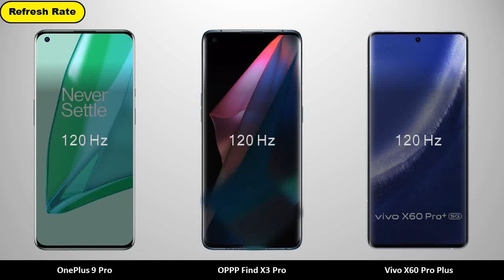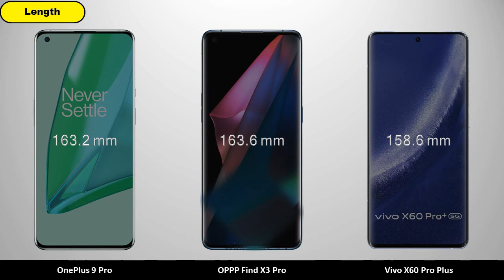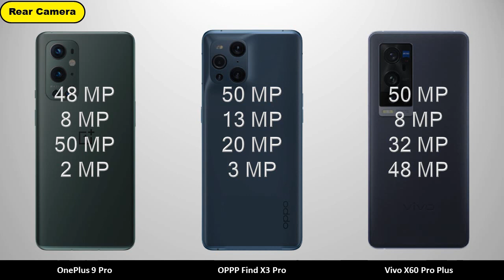OnePlus 9 Pro vs OPPO Find X3 Pro vs Vivo X60 Pro Plus